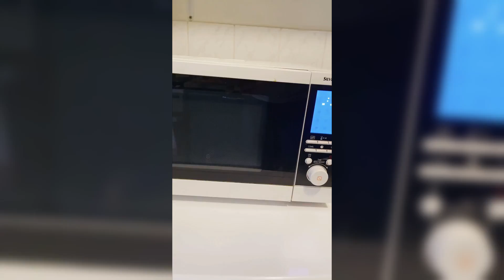How To Make Nutella Sandwich With An iPhone! LIFE HACK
Today I present to you 1 of the best lifehacks to use your iphone when you are hungry. hacks that will BLOW your mind. These AMAZING life hacks are going to make your life a LOT easier than ever. This video contains an smartphone life hack and what to do if you don't have a bread at home.
don't try it at home but ask your mother to do it. Make it yourself for free!

Socials

Nutella sandwitch
iPhone 7 lifehack
iphone hack
iphone nutella
smartphone lifehack
Youtube shorts